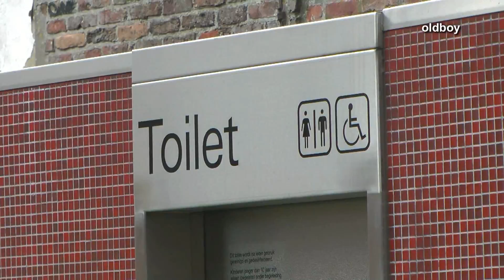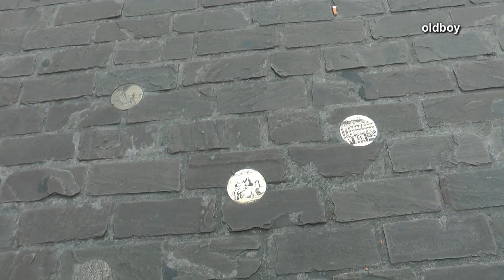Moments of Gent (Belgium)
Belgium, 2011.